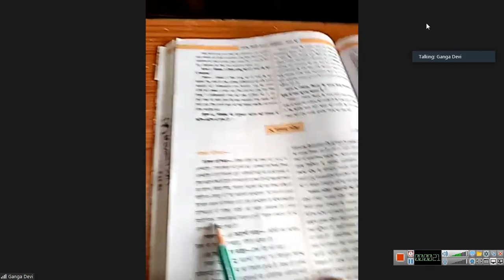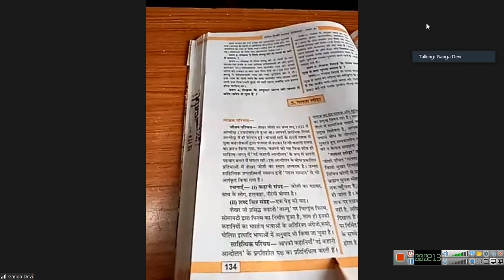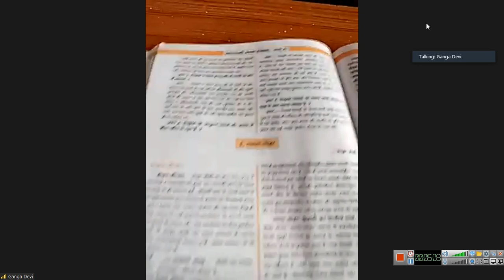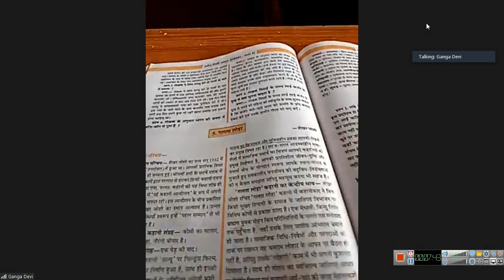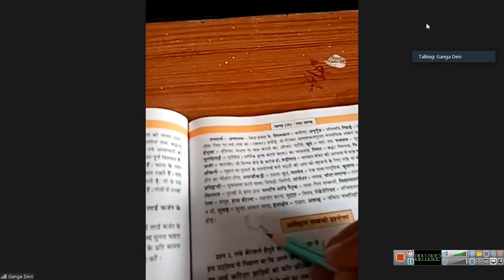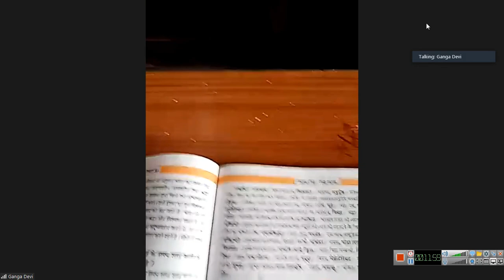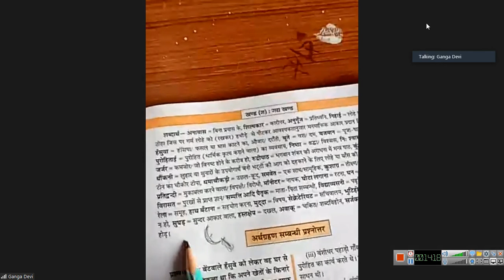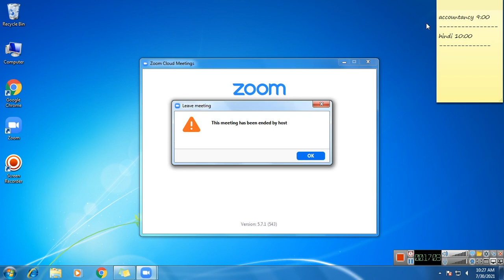class 11 hindi 2021 07 30 10;10;05